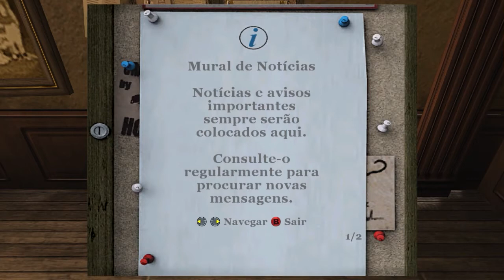BULLY #2 - Pegando as Gatas no primeiro Dia!! (Legendado em Português PT-BR)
Trago á vocês um clássico do PS2 que muita gente nem deve ter ouvido falar nem jogado mais tenho certeza que grande maioria já deve ter jogado ou ouvido falar conto com apoio de vocês e sei que posso contar com isso:)